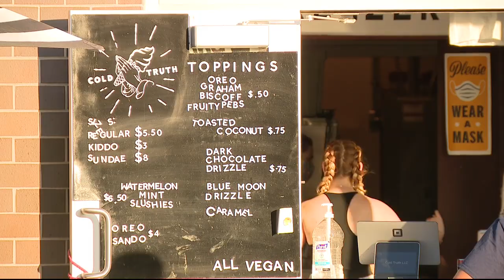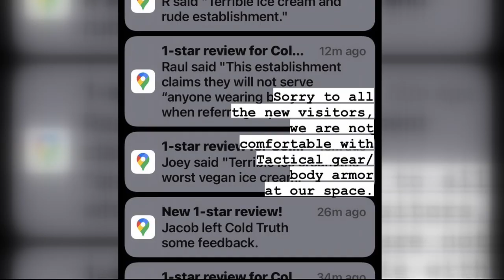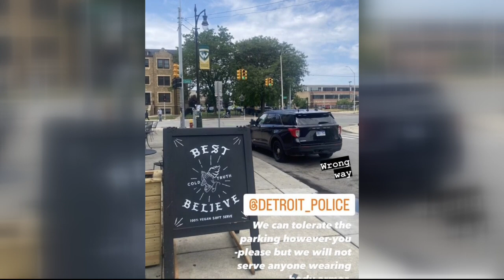Ice cream store promises to deny service to cops wearing body armor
Some social media posts followed by a statement from the store owner wants Detroit police to not wear body armor if they come to Midtown ice cream stand.